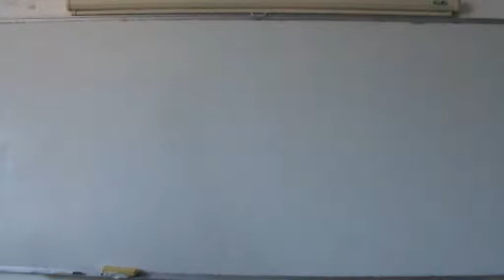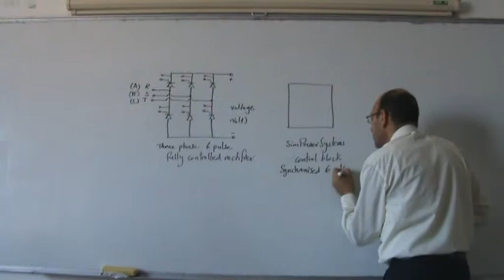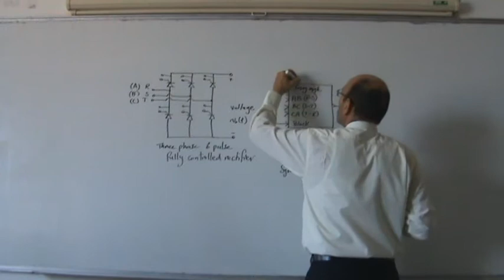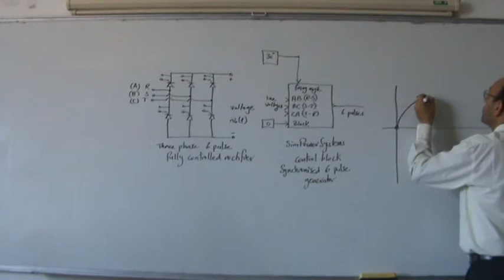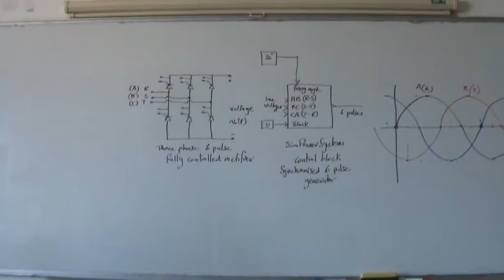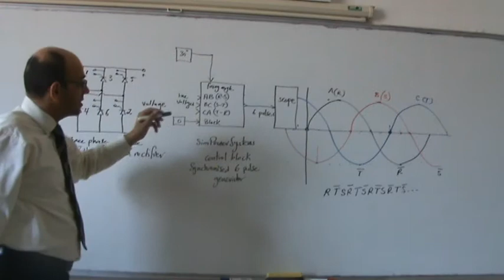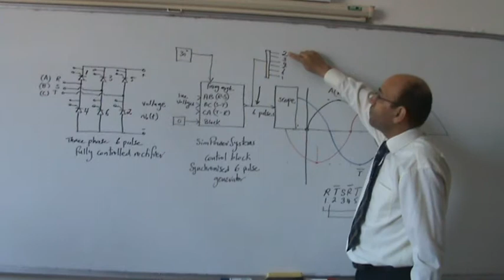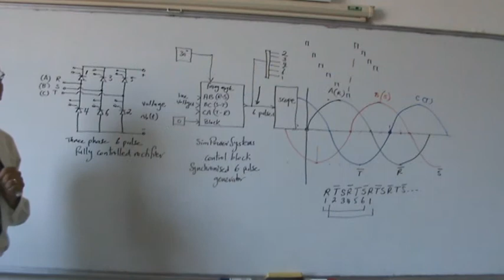SimPowerSystems, Part XII: Firing Sequence of 3 phase controlled rectifer Part B, 20/11/2013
This video explores in detail the sequence of pulses used for a three phase controlled rectifier.  This is necessary in order to understand the pulses produced by a synchronized 6 pulse generator.